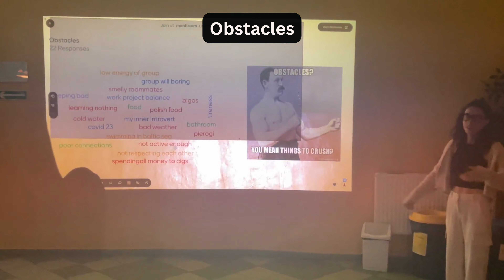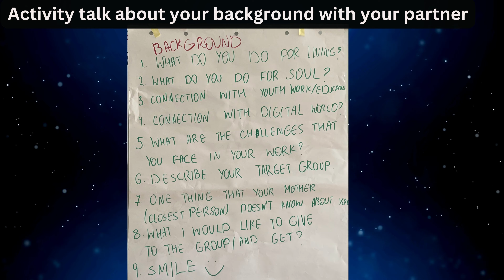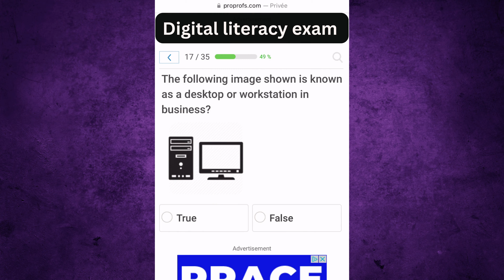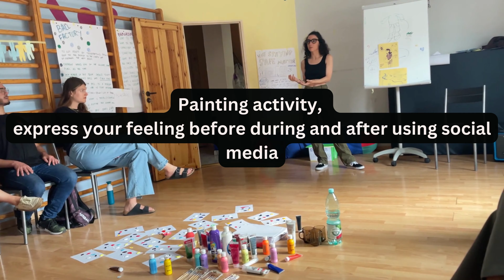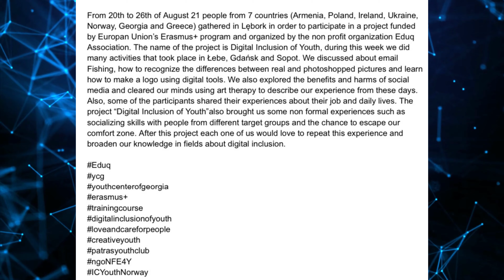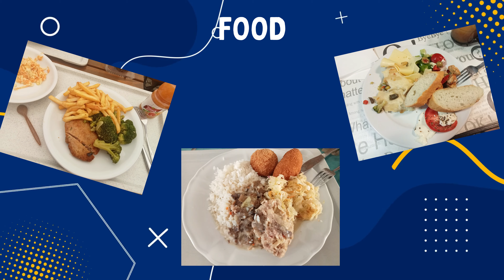Digital inclusion of youth Training Course 20 - 26/08/2023 in Lebork, Poland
Poland, Ireland, Armenia, Greece, Georgia, Norway and Ukraine